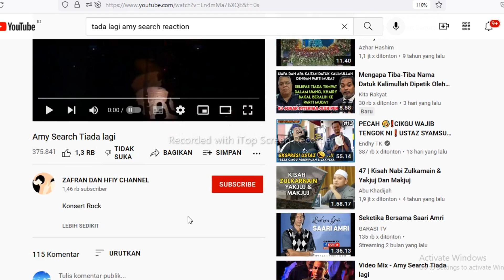FANTASTIS❗AMY SEARCH-TIADA LAGI|PENAMPILAN MENGEJUTKAN[🇮🇩REACTION